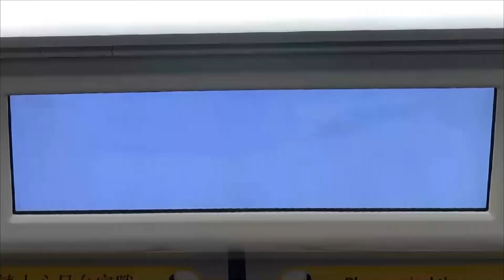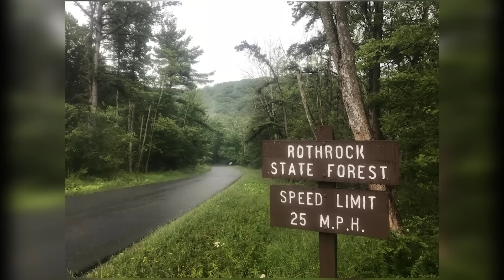星電視新聞 粵語 06-16-2023